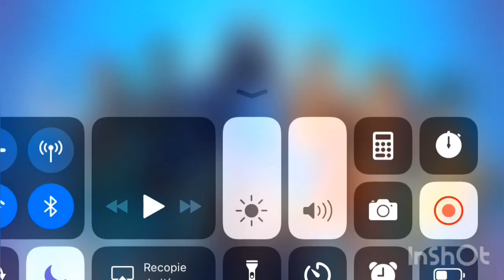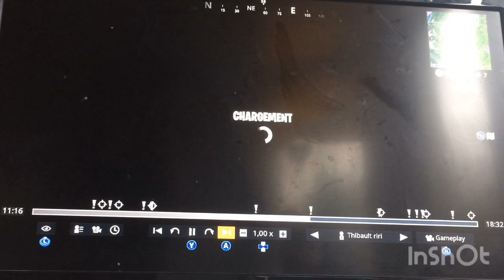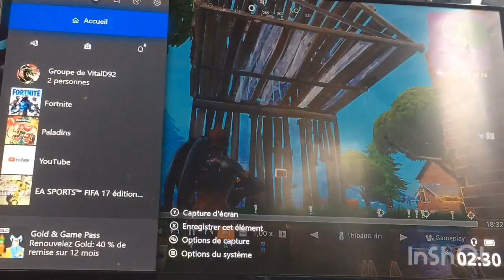TOP 1 AVEC 16 KILLS EN SOLO VS SECTION😱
Aujourd’hui on se retrouves pour une nouvelle vidéo ou mon petit frère a fais top 1 en « solo vs section » mais pas exactement...
En gros ils étaient 3v4 puis vers le top
30 tous ses potes sont morts du coup il s’ est retrouver en solo vs section donc le titre est à prendre à la légère...
En tout cas 16 KILLS c’ est quand même bien non?
Non?
Sondage du jour: vous avez combien de top 1/record de KILLS en tout et que en section?

Mon pseudo: maximedu059
Le pseudo de mon frère: Thibault riri
-commentez!
-likez!
Partagez!
BONNE VIDÉO!